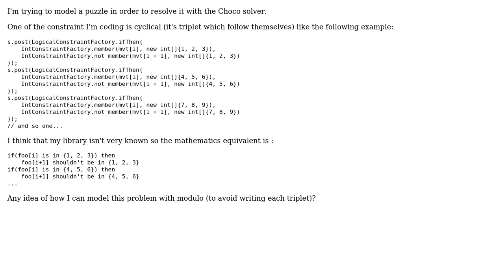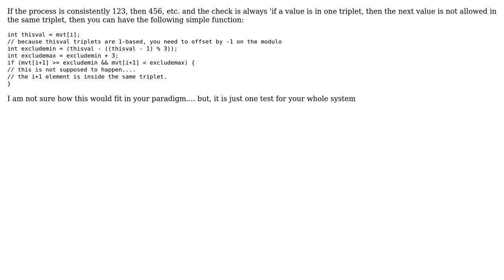Code Review: Code reduction possible with modulo operator? (3 Solutions!!)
Code Review: Code reduction possible with modulo operator?

With thanks & praise to God, and with thanks to the many people who have made this project possible! | Content (except music & images) licensed under CC BY-SA | Music | Images & others | With thanks to user Uri Agassi user rolfl user Fractaliste user 200_success and the Stack Exchange Network Trademarks are property of their respective owners. You are responsible for your own actions.